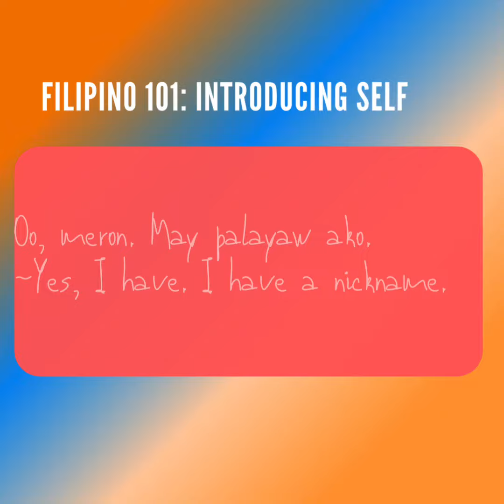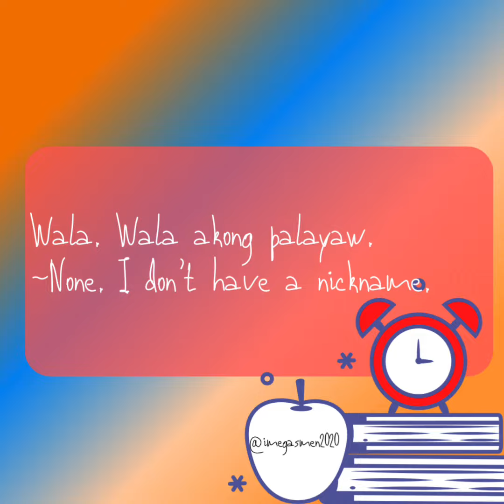FILIPINO 101: Self-Introduction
Let’s learn & speak Filipino!
Let’s introduce ourselves with our PANGALAN, APELYIDO, & PALAYAW!